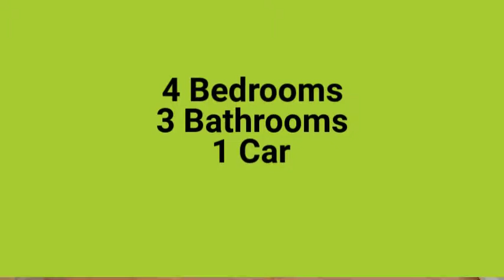60 Henry Street KALINGA, QLD 4030 Madeleine Hicks Real Estate Everton Park, Brisbane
This beautiful home is situated in one of the northern suburbs most sought after areas. The house has been renovated to a high standard with the addition of a separate pool house with bathroom, and a semi self contained downstairs area — one bedroom and ensuite located includes walk in robe and air-con with french doors opening up to a great entertaining area. Downstairs also includes a lounge/front sitting room, access to single car garage, and kitchenette with dishwasher.